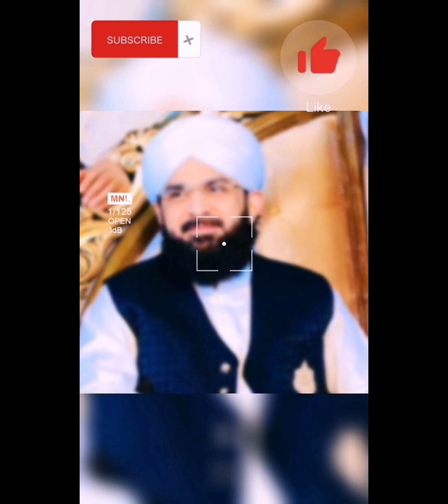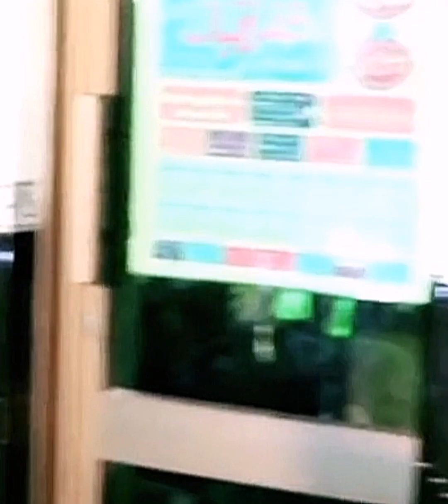Hazrat Hussain 💞 Hazrat Ali Akbar💞 or Hazrat Bibi Zainab R.A 💞 Ki Apny Nana Huzoor SAWW💞Sy Pyar